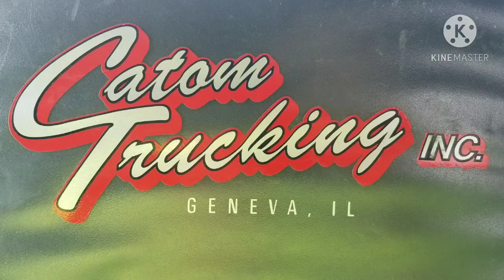Catom Trucking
I put together a little slide show with miscellaneous pictures from the company I drive for.